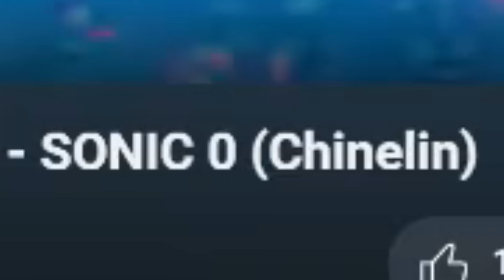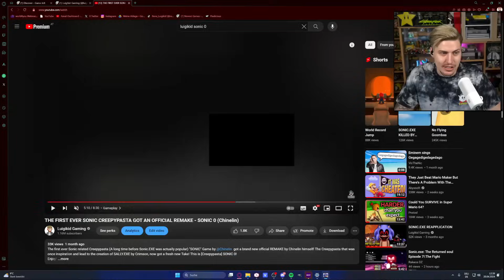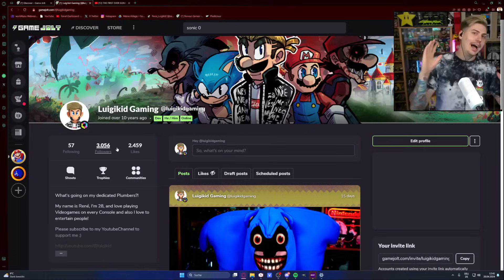SONIC 0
Sonic 0 is a remake version of the original "SONIC" creepypasta, created by Chinelin.
This is a playable version of Sonic 0 created by Darkfoxx with permission from Chinelin.
The Original SONIC GAME Video was one of the first ever Sonic related Creepypastas out there, a long time before SONIC.EXE became popular. This year Chinelin had made a remake of this old Video. Darkfoxx decided to make an actual game out of it.